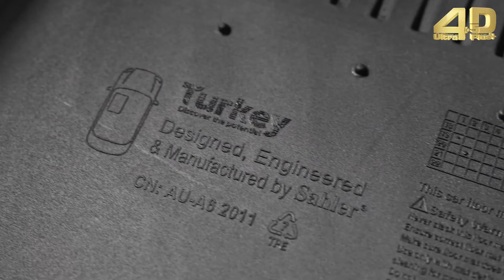SAHLER FORD Connect 2002-2013 Araca Özel Havuzlu 4.5D Oto Paspas / Sahler Car Mat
FORD Connect 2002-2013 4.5D Sahler Oto Paspas'a aşağıdaki linkten ulaşabilirsiniz,

Sahler 4.5D Paspas;

- OEM ürünler de olduğu gibi plastik enjeksiyon üretim hattında %100 geri dönüştürülebilir , koku yapmaz, orijinal TPE malzemeden üretilir.

- 3D lazer ölçü alma teknolojisi ile aracınıza birebir uyum sağlamaktadır,

- Yüksek kenar bariyerleri ile kir, toz, sıvı vb. unsurların döşemenizi kirletmesini engeller,

- Çivili tabanı ve klips sistemi ile kaymaların önüne geçerek, sürüş güvenliği sağlar.

- Patentli şaft bağlantı sistemine sahiptir.

-%30 kalınlaştırılmış topuk destek alanı ile aşınma ve delinmeye karşı daha uzun ömürlüdür,

Siz de Sahler kalitesini deneyimlemek için adresimizi ziyaret edip aracınıza uygun paspas modelini inceleyebilirsiniz.